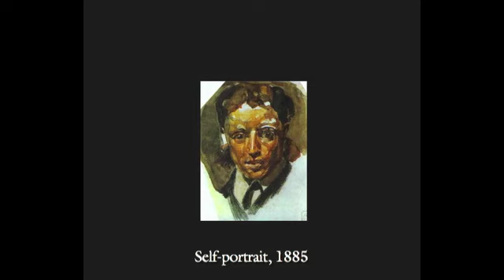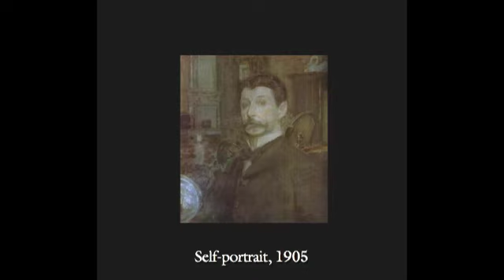Mikhail Vrubel: Mystic Painter and Russian Symbolist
Mikhail Vrubel was a painter, sculptor, theater designer, draftsman, and illustrator. His work stands out because of its originality. Despite the absence of direct followers, the importance of Vrubel's art should not be underestimated. Vrubel pointed the way and made possible the experiments of the succeeding decades. He influenced Russian Symbolists, the Cubist and abstract movements. He was transitional figure between traditional and modern art. Vrubel both influenced and inspired artists of a new generation.